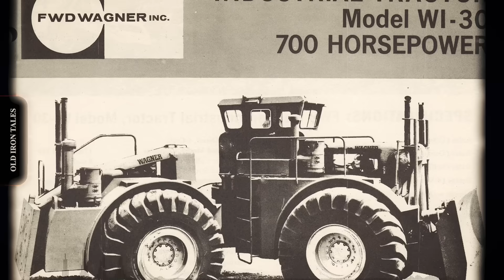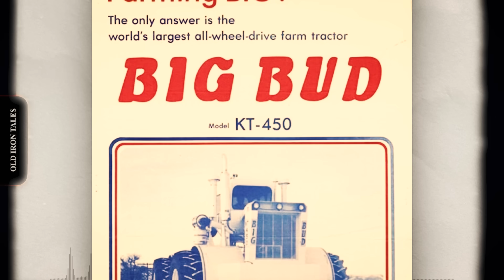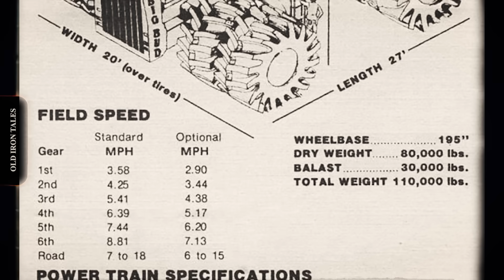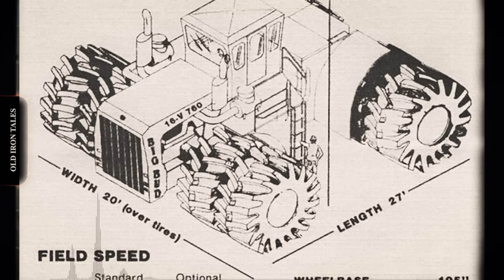Too Insane To Be True — The Big Bud 747 Tractor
Big Bud 747: How Montana Built the World's Largest Tractor | Full Documentary

In 1977, a small manufacturing company in Havre, Montana built something the world had never seen—a 100,000-pound farm tractor with a 16-cylinder Detroit Diesel engine and tires standing 8 feet tall. Nearly 50 years later, the Big Bud 747 still holds the record as the world's largest farm tractor.

This documentary tells the complete story of how the Big Bud 747 came to be—from the collapse of a Wagner tractor dealership in 1968, to the formation of Northern Manufacturing Company, to the extraordinary commission from California cotton farmers who wanted a machine capable of replacing three Caterpillar D9 bulldozers.